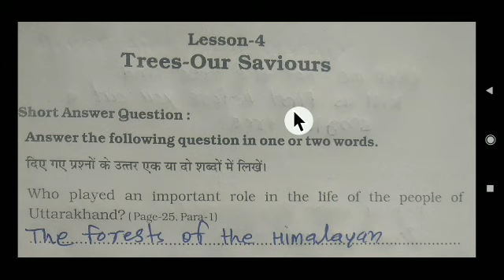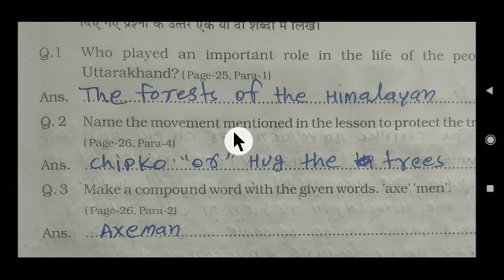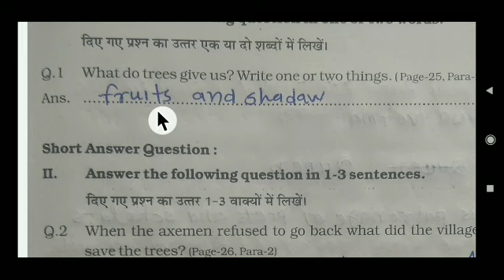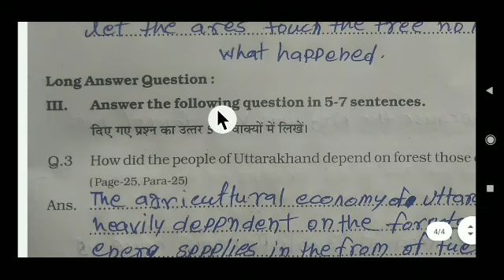ऐटग्रेड अभ्यास पुस्तिका | कक्षा - 8 | विषय- अग्रेजी [ पाठ - 4 trees-our saviours] पेज -57 - 60